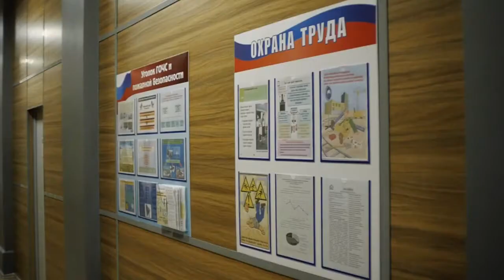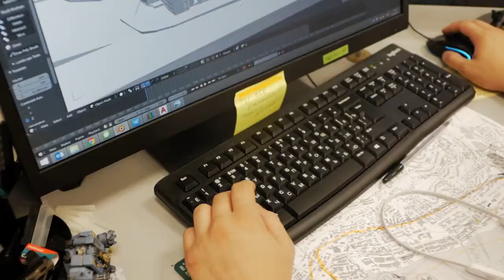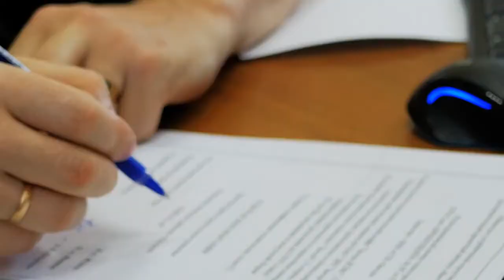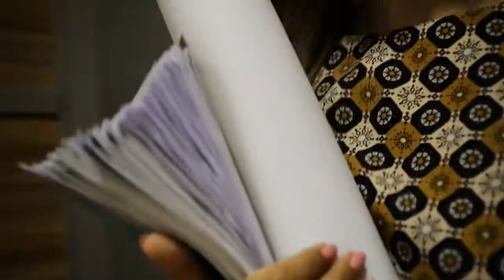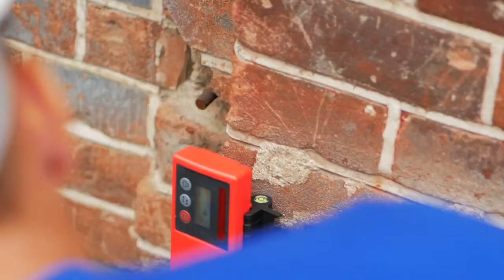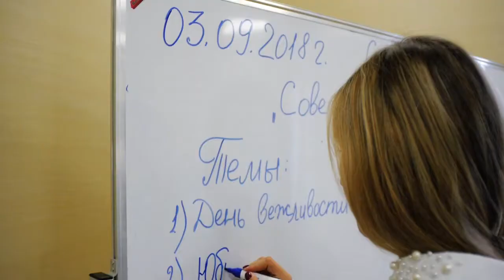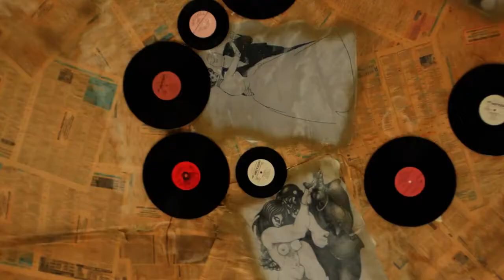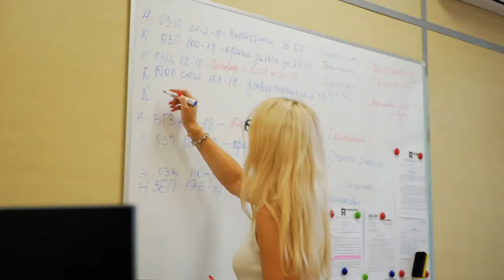ООО Дальневосточный проектный институт «Востокпроектверфь»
ООО Дальневосточный проектный институт «Востокпроектверфь» находится в г. Владивосток.

Основные виды производственной деятельности:
✔проектирование инженерных систем;
✔авторский надзор за строительством;
✔разработка технологических решений;
✔архитектурно- строительное проектирование;
✔разработка сметной документации на строительство;
✔комплексные инженерные изысканий для строительства;
✔обследование технического состояния зданий и сооружений;
✔разработка генеральных планов, проектов планировки и комплексной застройки;
✔решение экологических задач по защите окружающей среды и природоохранных территорий.

ДПИ "ВПВ" подписывает договор целевого обучения со студентами 1-2 курсов бакалавриата и 1 курса магистратуры, договор о намерении трудоустройства со студентами 4 курса бакалавриата и 2 курса магистратуры, обучающихся по специальностям:
▪08.03.01 Строительство (профили: промышленное и гражданское строительство, теплогазоснабжение и вентиляция, водоснабжение и водоотведение),
▪15.04.02 Технологичекие машины и оборудование.

Условия целевого обучения:
📍размер стипендии за хорошую учебу 6 065 руб.
📍возможность прохождения производственной практики на предприятии,
📍компенсация стоимости аренды жилого помещения в размере не более одного МРОТ
📍возможность трудоустройства на время практики,
📍компенсация проезда к месту трудоустройства после окончания обучения.

👨🏼‍🎓🧑‍💻По окончании обучения трудоустройство в ДПИ "ВПВ"
🔸инженером 2 категории в отделе теплогазоснабжения;
🔸архитектурно-строительном отделе; сантехническом отделе;
🔸технологическом отделе и отделе инженерных изысканий.

💳Средняя начисленная заработная плата в первый год работы после окончания вуза, включая возможные надбавки и премии 35-43 тыс. руб.

🏢Условия проживания иногородних выпускников: 12 130 тыс. руб. (ежемесячно компенсировать в размере не менее одного МРОТ.

По вопросам целевого обучения обращаться: Кравцова Ольга Николаевна специалист по подбору персонала г. Новосибирск